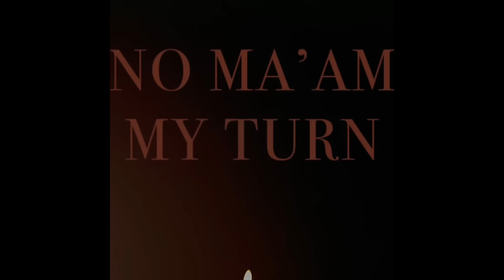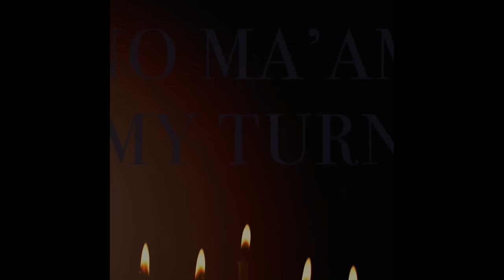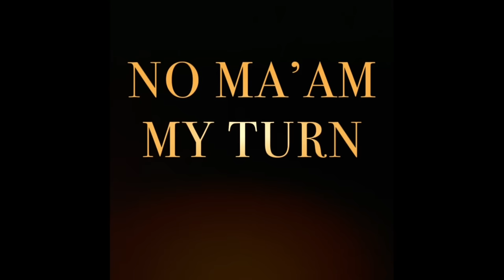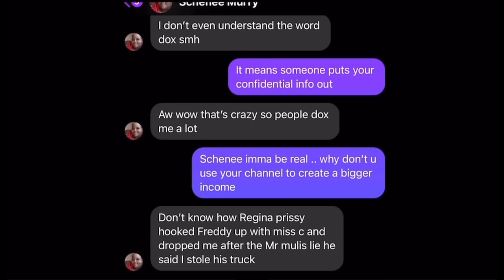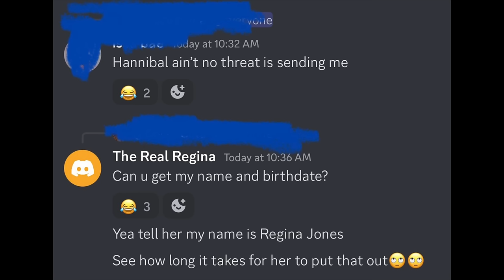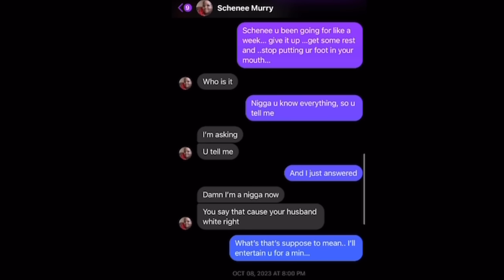Schenee Murry STAND ON WHAT YOU SAID